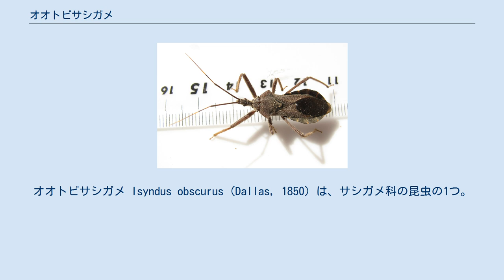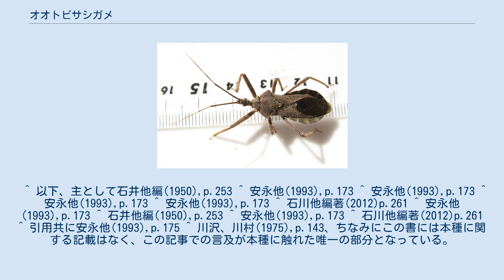オオトビサシガメ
オオトビサシガメ Isyndus obscurus (Dallas, 1850) は、サシガメ科の昆虫の1つ。
この類では日本で最も大きいものの1つで、時に越冬のために人家に侵入する。
 全身が茶褐色で黄色の微小な柔らかい毛を密生している。
体長は23mm程度。
小さいものは20mmから大きいものは27mmにも達する。
頭部は細長くなっており、その背面は黒みを帯び、また複眼は光沢のある黒色をしている。
頭部の背面には左右の複眼を繋ぎ、単眼の前方を通る線に沿う横溝がある。
触角はとても長くなっており、褐色で4節からなり、第2節の先端方向半分が黒い。
また第1節が最も長く、第3節がこれに次いで長い。
前胸背は後方で幅広くなっており、背面は前半部が盛り上がり、その中央には縦溝が1本走っている。
この前胸背の前の両端、前半部の終わりの側面は多少ながら棘状に突き出ている。
またその後方、前胸背の一番幅広い部分も左右に突き出している。
小楯板は中央が隆起している。
 前翅はその先端が腹部の末端にまで届き、膜質部は大きくてやや銅色の光沢がある。
腹部側面の結合板は雄ではさほどはっきりしないが雌ではよく発達して両側に突き出ており、暗褐色だが各節の後端で色が淡くなっている。
歩脚は強大で、体の下面と共に茶褐色で、全身を覆う柔らかい毛がそれ以外の部分よりいっそう著しくなっている。
 性的二形は腹部の形に見られ、雄では腹部の幅が前胸背より狭いのに対して、雌では前胸背より腹部が遙かに幅広くなっている。
 山地の樹上に見られるもので、小型の昆虫類を補食する。
小田他(1982)は果樹園でのクサギカメムシの調査で、本種が越冬前後にクサギカメを頻繁に捕食していることを報告している。
 越冬態は成虫で、樹皮の下、あるいは樹幹の空洞などで越冬し、その際に群れを作ることがある。
小田(1982)はこの越冬集団形成の初期に、同様の環境に集合して越冬するクサギカメムシを補食すること、またそこで本種の交尾が見られることを記録している。
本種はこの越冬の場所に家屋を選ぶことがしばしばあり、問題となることがある(後述)。
 小田(1982)はまた本種雌成虫をクサギカメムシの幼虫を餌に飼育し、以下のような結果を得た。
越冬明け、4月より飼育した雌個体は当初は5日に1頭の餌を採り、5月中旬に産卵を開始、餌を1～2日に1頭捕食しながら産卵し、最終的には10個の卵塊を生み付けて6月下旬に死亡した。
卵は筒状の形で長さ2.8mm、幅1mm、これを13～27個、平均21個を1つの卵塊として産卵した。
 日本では本州、四国、九州と対馬に、国外では朝鮮半島、中国、ブータン、インド、パキスタンから知られている。
 山地の樹上に見られる。
古くより数の多い種との判断があり、石井他編(1950)には「希でない」とあり、また安永他(1993)にも「よく見られ」とある。
例えば小田他(1982)は奈良県の果樹園におけるクサギカメムシについての調査で、クサギカメムシの1/10程度の個体数の本種がいることを示した。
 本種の属するオオトビサシガメ属はニューギニアからインドに渡る地域を中心として6種が知られるが、日本から知られているのは本種のみである。
 本種は日本産のサシガメの中では非常に大柄で、そのがっしりした体格から判別は容易である。
体長で見ると普通種のシマサシガメで13～16mm、「大型種」とされるヨコヅナサシガメで16～24mmと、本種はそれより更に大きくなる。
安永他(1993)と石川他編(2012)で見る限り、日本産の本科のものでこの大きさに達するものは他にいない。
 サシガメ類は多くが昆虫などの小動物を捕食する肉食性の昆虫であるが、人が捕らえるとその口吻で刺すことがあり、往々にひどい痛みを与える。
本種はそれが頻繁にあるらしく、例えば川沢、川村(1975)ではこれについて触れた記事で真っ先に本種の名を挙げており、また石井他編(1950)は採集の際の注意としてこれに触れ、「その疼痛は容易に去らない」としてあり、さらに安永他(1993)でも「刺されると激しい痛みがある」とわざわざ記している。
この2書には他にもサシガメが取り上げられているが、石井他編(1950)では本種のみが、安永他編(1993)では同様の記述がある4種の1つになっており、いずれにせよ本種による被害が多いことを反映していると思われる。
 また本種は越冬の際に成虫が集団で物陰に集まる習性があるが、その行き先に人家や家屋を選ぶことがあり、問題になる...